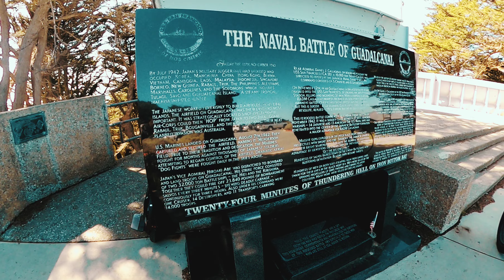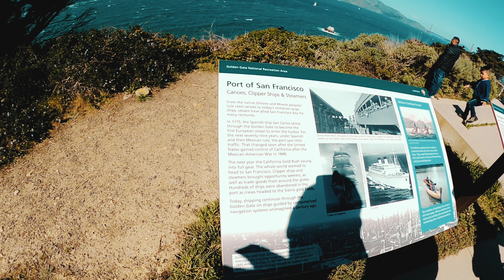San Francisco | Electric Unicycle | Sightseeing 03082022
Met up for some Sightseeing and ran into San Francisco pev group.  great crew and awesome visuals.